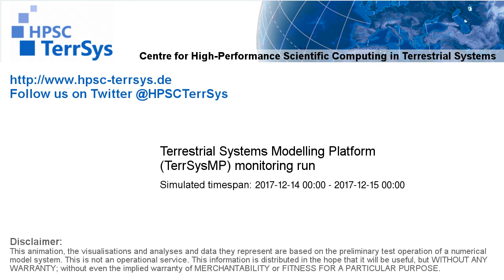TerrSysMP monitoring run 2017-12-14 - precipitation after interception - NRW (24h)